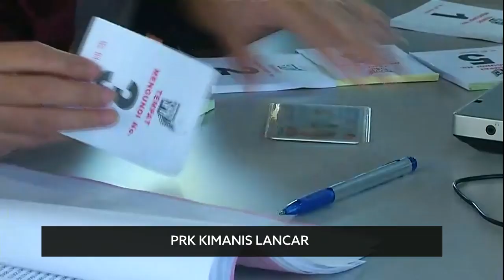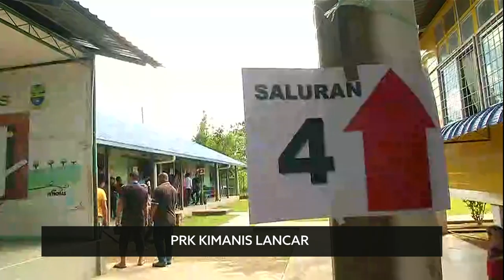PRK KIMANIS | Proses Membuang Undi Lancar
Ikuti lintas langsung perkembangan Pilihan Raya Kecil (PRK) Parlimen Kimanis bersama wartawan,  Safwan Sawi di Pusat Mengundi SMK Bongawan, Sabah.